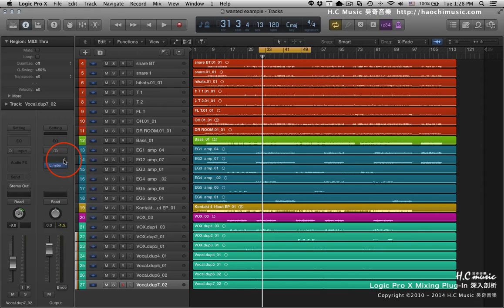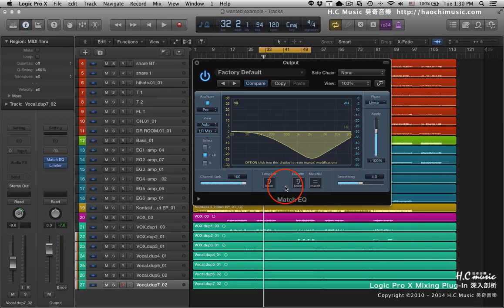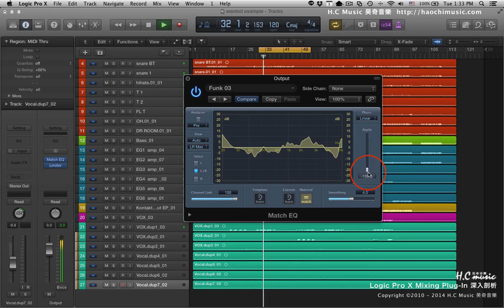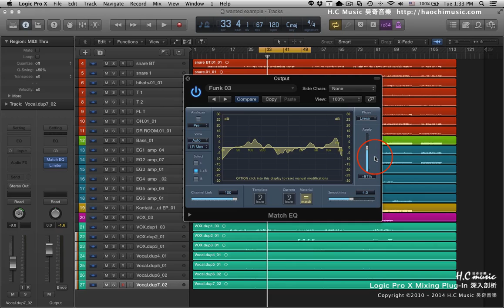Logic Pro X教學 | 混音插件 深入剖析課程 #08 Match EQ